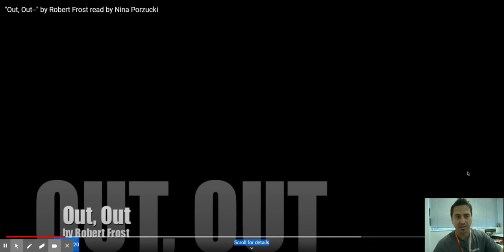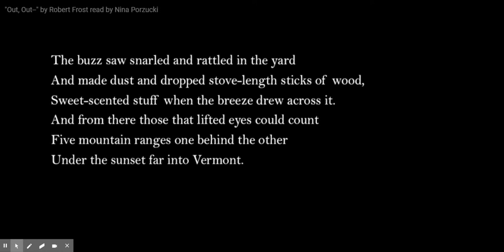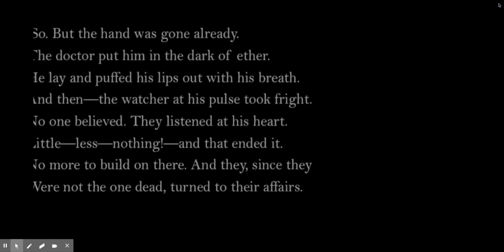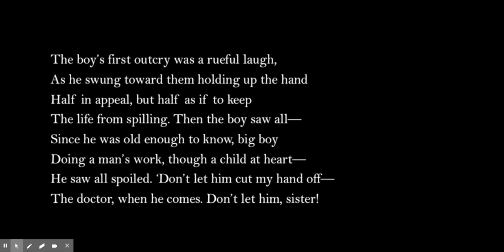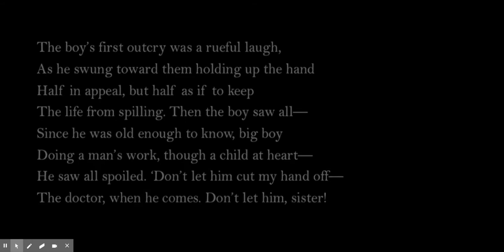Close Reading of "Out, Out--" by Robert Frost